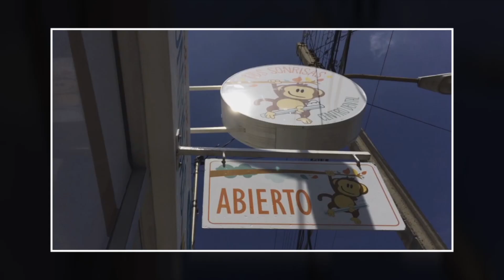¿Qué es la pasta dental MIPaste?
La odontopediatra Ángeles Vásquez nos habla sobre un producto que esta comercializandose en varios lados, enterate sobre los detalles de la pasta dental Remineralizante, MI Paste.
Sigue sus consejos los jueves de odontopediatría para evitar que padezcan enfermedades o pierdan alguno de sus dientes.